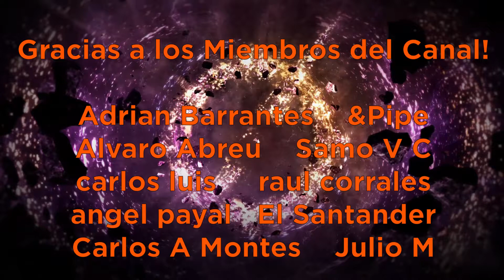Outriders | Expedición Cavernas del Pantanal! ♻️ Tier 15/Nivel 50! 💠 Outriders Español!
En este video podemos ver la Expedición Cavernas del Pantanal en dificultad más alta! Únete a este canal para acceder a sus beneficios

🖥️Mi PC:

🖥️  Procesador: Intel Core i5 10400F @2.9GHz 🖥️
🖥️  Tarjeta Gráfica: Nvidia GeForce RTX 3060 12GB Gainward Ghost OC🖥️
🖥️  Memoria RAM: Corsair Vengeance LPX 2x8GB @3200 MHz🖥️
💾  Almacenamiento: 1 ADATA 480GB M2💾

🎮Mis perifericos:

📷   Camara: Redragon Apex 1080p📷
🎤   Micrófono: Redragon Blazar GM300🎤
🎧   Headsets: Turtle Beach Stealth 600 & Razer Kraken Tournament Edition🎧
🖥️   Monitor: HP 25x - 144HZ - G-Sync🖥️